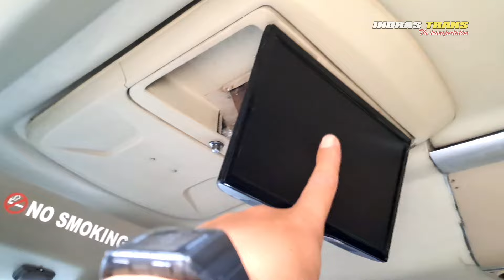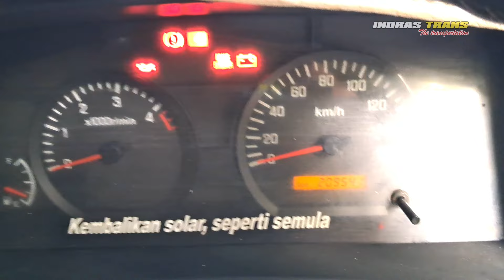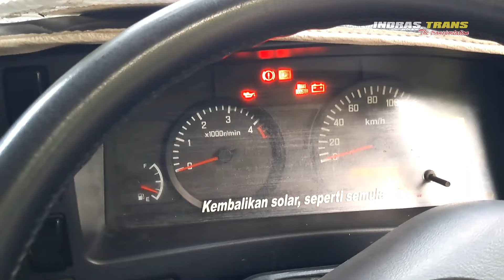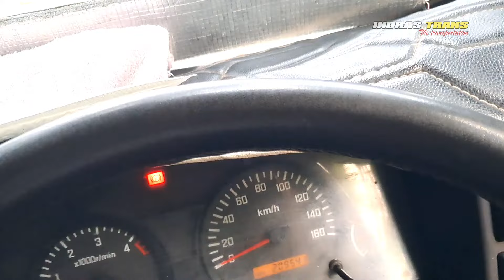SIAP PINDAH GARASI‼️ DIJUAL CEPAT ELF GIGA ADIPUTRO 2018 UNTUK PEREMAJAAN UNIT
Hallo sobat lur...
Assalamualaikum wr wb
Piye kabare lur...???

Mohon maaf yah, beberapa hari ini jarang membuat video terbaru, krn sibuk banget.

Ok di video kali ini saya mereview elf giga nlr adiputro yg mau dijual, unit ini dijual karena mau peremajaan unit terbaru elf giga hartono putra euro 4.

Unit ini dijual dgn kondisi sesuai video yg saya buat, elf giga bekas ini masih rekomended untuk dibuat usaha jasa transportasi ataupun jasa sewa elf, ataupun carteran elf dan angkutan pariwisata.

Dan berikut ini info tentang unit ini.
- Jenis kendaraan (Microbus)
- Mesin/chasis: Isuzu nlr 55 blx
- Body by: Karoseri adiputro
- tahun pembuatan: 2017
- Registrasi: 2018
- Kondisi Bekas
- Kapasitas: 20 seat + 1 Driver
- Surat surat: komplit pajak keur on semua.
- Status: Dijual
- Minus pemakaian

Informasi lebih lanjut:
Contact person
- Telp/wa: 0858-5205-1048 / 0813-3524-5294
- Lokasi unit kediri jatim
- Harga: Rp.

Channel ini membahas tentang dunia transportasi, baik itu umum maupun pariwisata, seperti review angkutan transportasi bus & microbus elf, trip report bus, vlog dunia transportasi, dan lain lain.

Jangan lupa suppot kami ya

TERIMAKASIH